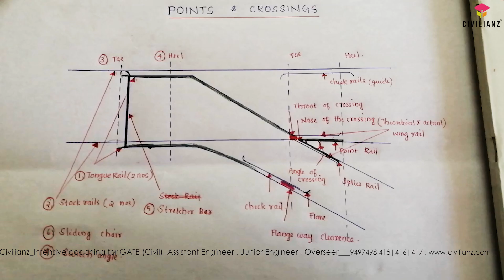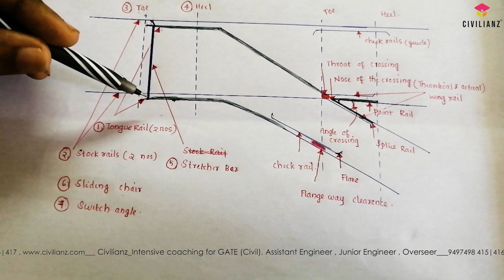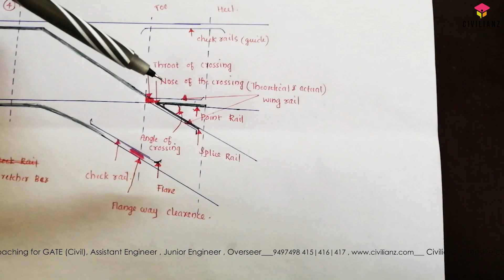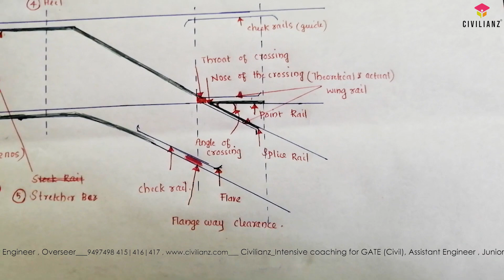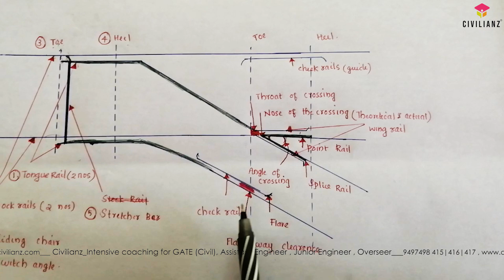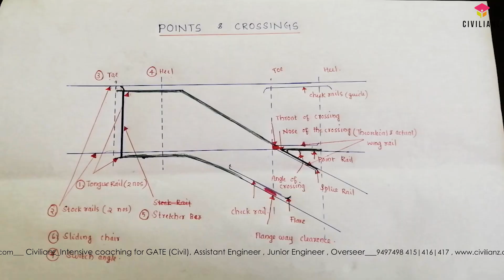Points and Crossings | Railway Engineering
This video explains points and crossings, its component parts and working.
Subject : Railway Engineering